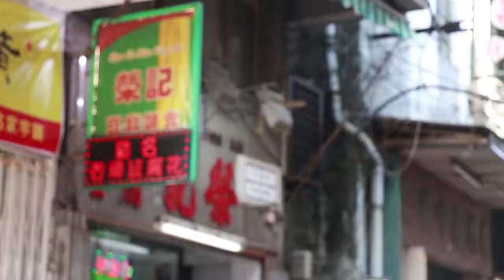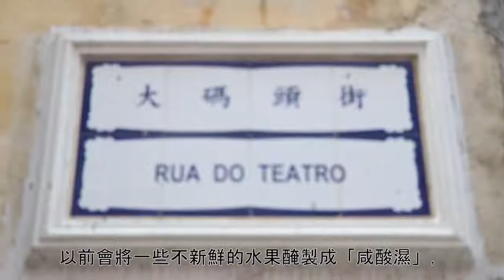接受愛第二十一集－小城遊記●果欄街(上)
唔知你地買生果又會去邊到買呢？咁又有冇聽過果欄街呀~
至於果欄街又係咪賣生果架呢？去片咪知~

播出日期：20180626
「接受愛」逢星期二播出。

主持：林建寧、高樂夷(高一愛)
拍攝：李瀚恩(高二信)
剪接：李瀚恩(高二信)、裴先澤(初二善)
協製：黃耀鋒老師